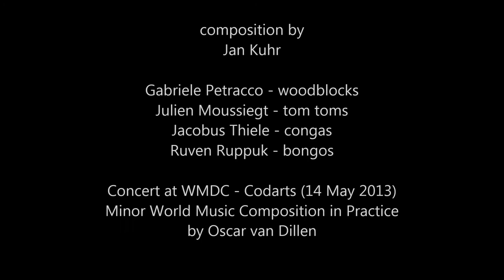Cross Point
A small piece based on non-western rhythms from the middle east and Ghana. The cross point is how these rhythms react to each other, making a conversation between them.

Composition by
Jan Kuhr

Gabriele Petracco - woodblocks
Julien Moussiegt - tom toms
Jacobus Thiele - congas
Ruven Ruppuk - bongos

Concert at WMDC - Codarts (14 May 2013)
Minor World Music Composition in Practice
by Oscar van Dillen